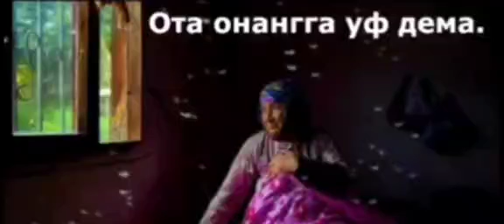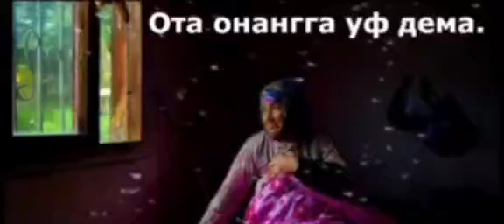Ота-она ҳақида гўзал ва тасирли маруза (👍)